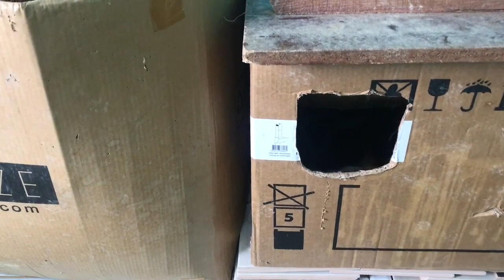Kedi ve Köpeklerin Kâbusu Olan Pisipisi Otu’nun Tehlikeleri! (Hordeum Murinum)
Merhaba dostlar sizler de bu minik masum canların mutlu ve tok gezmelerine biraz olsun katkıda bulunmak istiyorsanız dilerseniz aşağıdaki mail adresimden doğrudan benimle iletişime geçerek veya mama kumbaramızın linkine tıklayarak bütçenize uygun yapacağınız alışverişlerle onlara küçük sürprizler yaparak sevimli kahramanlarımızın mutluluğuna gerçekten ortak olabilirsiniz. 🙏